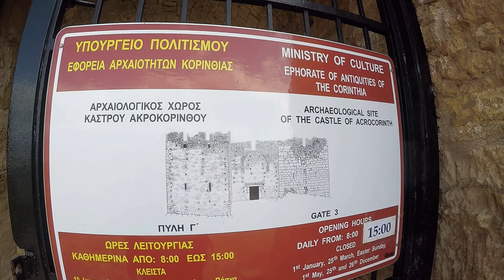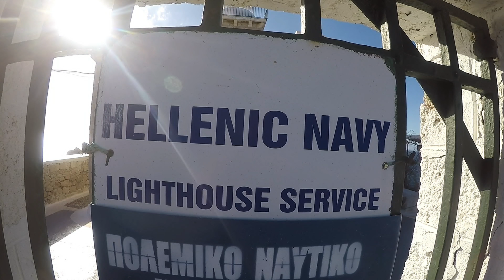Acrocorinth, Heraion A Day in December